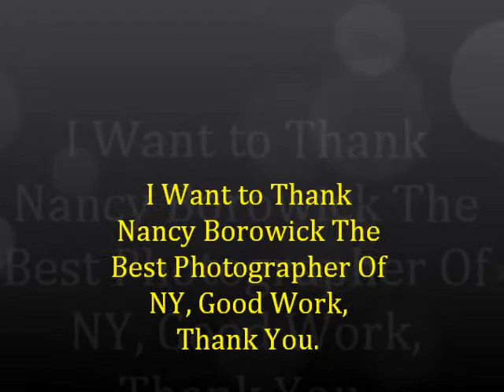The Idrogo Brothers Part 2 by Nancy borowick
Nancy Borowick (b. 1985) is a humanitarian photographer and is currently based in New York City. She is a graduate of the Documentary Photography and Photojournalism program at the International Center of Photography and holds a degree in Anthropology from Union College. Nancy is a regular contributor to the New York Times,